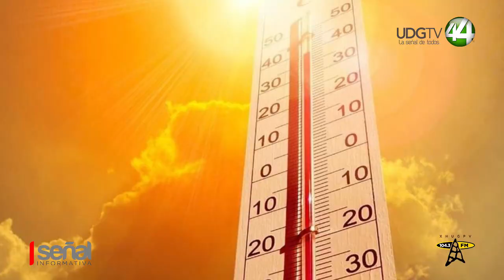Pega calor a estudiantes de nivel básico de Bahía de Banderas.